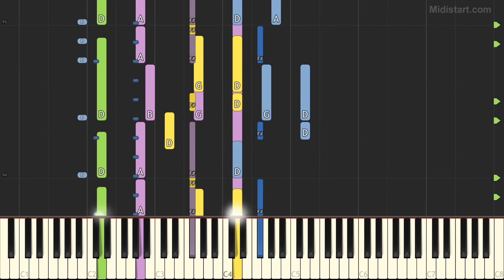Sting - Fields of Gold (Piano Tutorial) [Synthesia Cover]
Statistics:
Total Notes - 3177
Tempo - 111

Instruments Groups Used:
Percussion - 37.58%, Strings - 34.44%, Guitar - 10.45%, Synth Pad - 8.94%, Bass - 7.99%, Organ - 0.6%